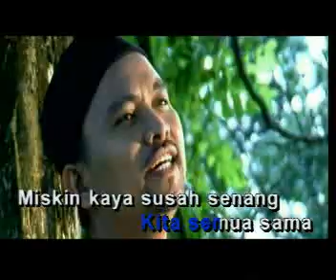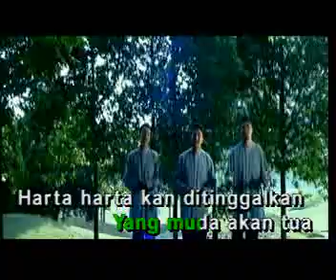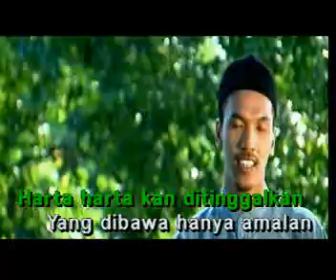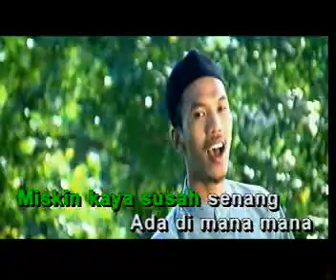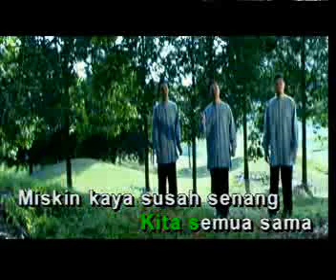Raihan - Kita Sama